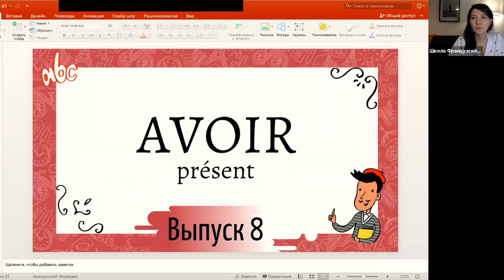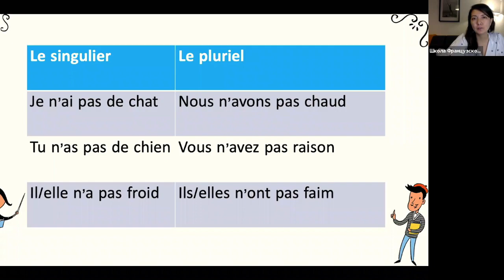Cпряжение в présent №8: avoir